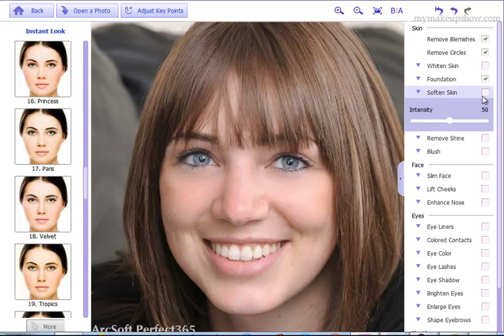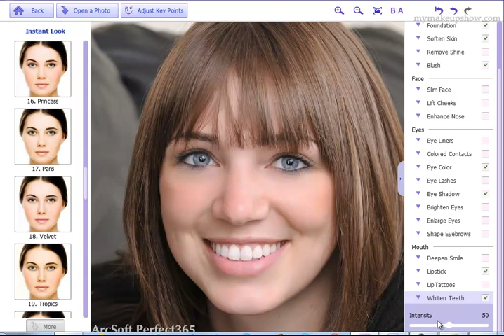Apply a Rebellious Look for Girls - Virtual Makeup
With Perfect365 you can try your virtual makeup before buying your cosmetics. You can upload you photo and see how you look with a this makeup look. It could be a teenage rebellion makeup look.